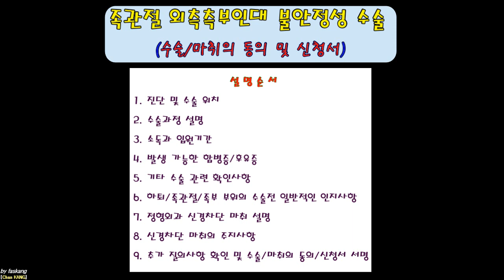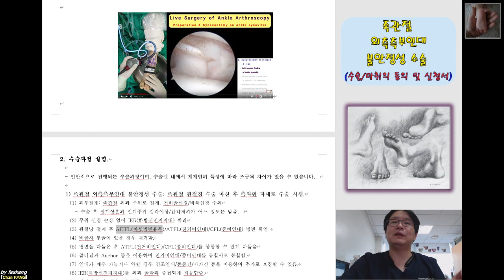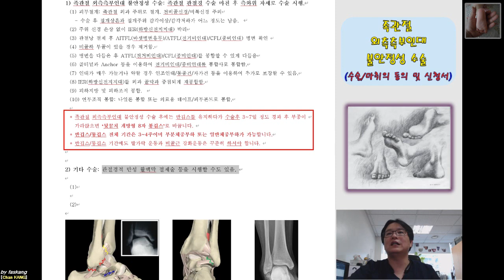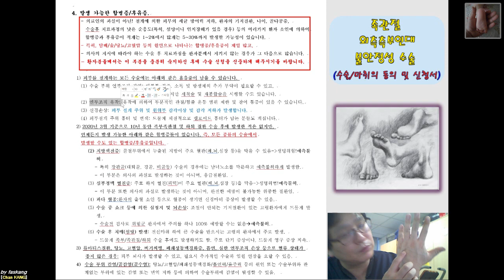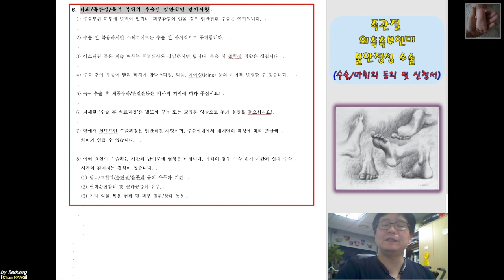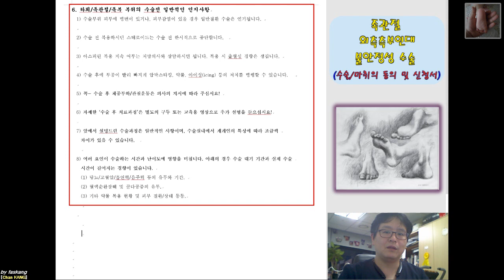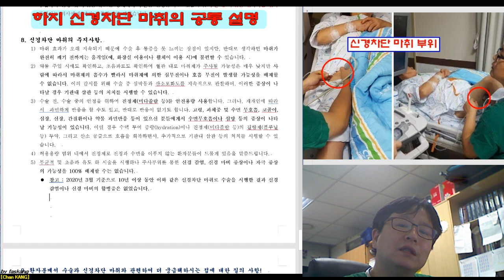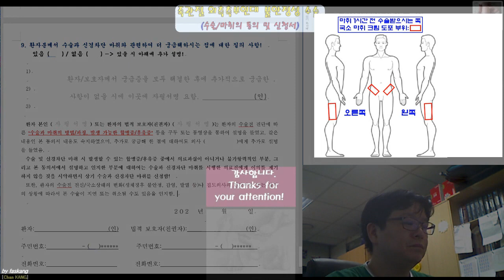308.(수술마취.동의/신청서) [[족관절 외측측부인대 불안정]] 설명 [강찬.정형외과.충남대병원.Chan KANG]